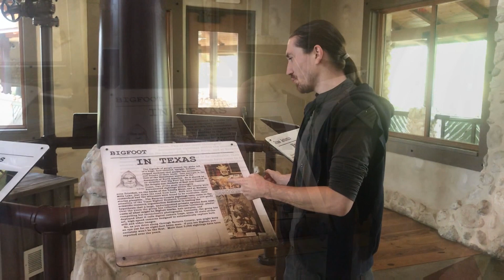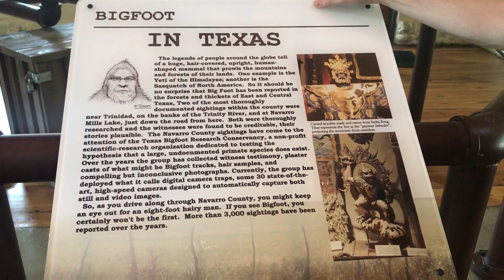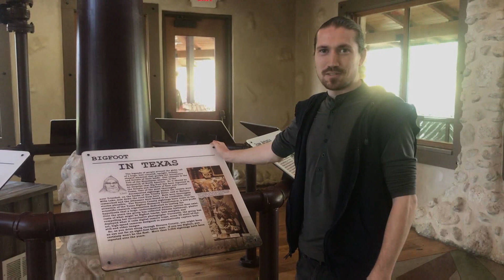Bigfoot in Texas - Navarro County Rest Area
Daniel Alan Jones visits a rest area in Navarro County, Texas where he finds a sign with information about Bigfoot in Texas which reads:
"The legends of people around the globe tell of a huge, hair-covered, upright, human-shaped mammal that prowls the mountains and forests of their lands. One example is the Yeti of the Himalayas; another is the Sasquatch of North America. So it should be no surprise that Big Foot has been reported in the forests and thickets of East and Central Texas, Two of the most thoroughly documented sightings within the county were near Trinidad, on the banks of the Trinity River, and at Navarro Mills Lake, just down the road from here. Both were thoroughly  researched and the witnesses were found to be creditable, their stories plausible. The Navarro County sightings have come to the attention of the Texas Bigfoot Research Conservancy, a non-profit scientific-research organization dedicated to testing the hypothesis that a large, undocumented primate species does exist. Over the years the group has collected witness testimony, plaster casts of what might be Bigfoot tracks, hair samples, and compelling but inconclusive photographs. Currently, the group has deployed what it calls digital camera traps, some 30 state-of-the-art, high-speed cameras designed to automatically capture both still and video images.
So, as you drive along through Navarro County, you might keep an eye out for an eight-foot hairy man. If you see Bigfoot, you certainly won't be the first. More than 3,000 sightings ave been reported over the years."